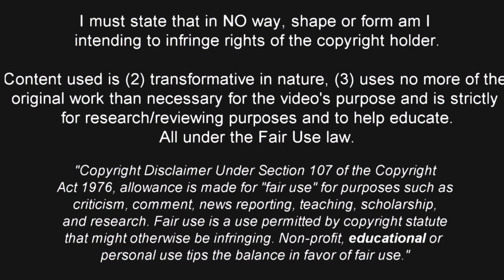Khary Pierre - The Ultimate All-rounder Reinvented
Rediscover Khary Pierre, Left-arm spinner, batsman, super talented fielder.

In recent months he has risen to become the ultimate all-rounder, playing more international matches & tournaments. KP18 is truly world class all-rounder, professional T20 & One day player..